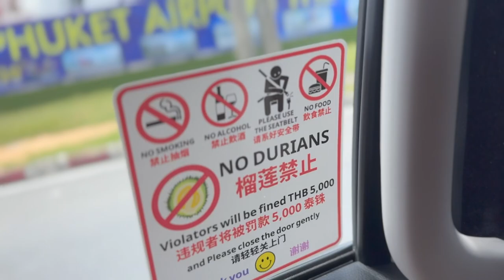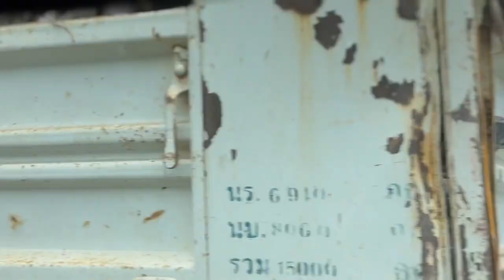Welcome to country #25 as I explore Thailand and completing something very important along the way.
video timeline

00:00 intro
1:27 getting on the plane
03:34 7 ELEVEN
04:32 getting my grab
06:11 hostel tour
12:55 outro